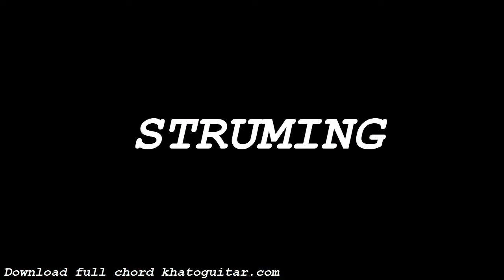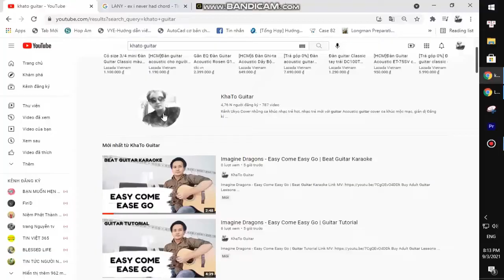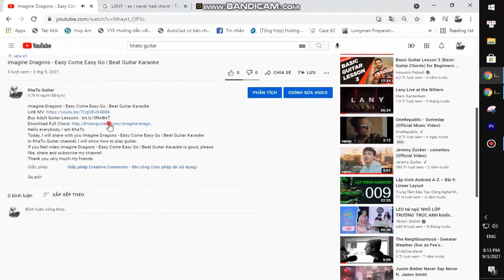Walker Hayes - AA | Guitar Tutorial